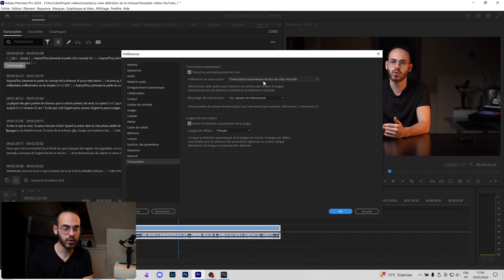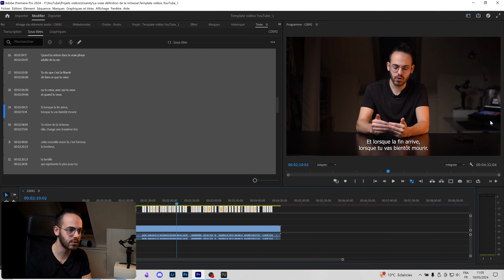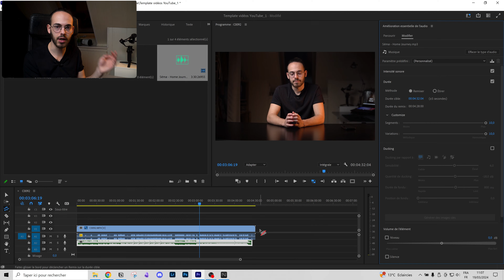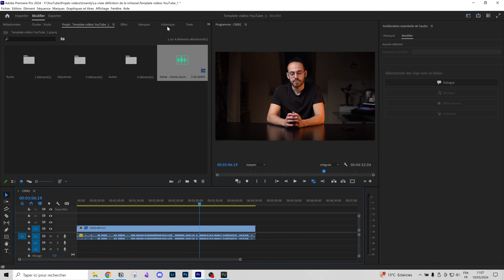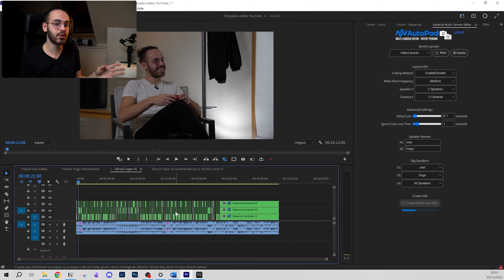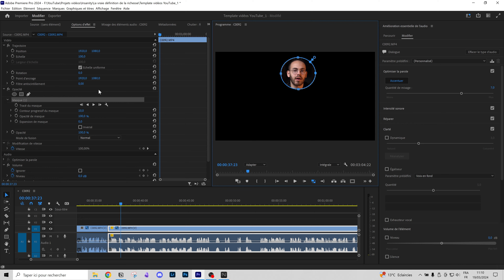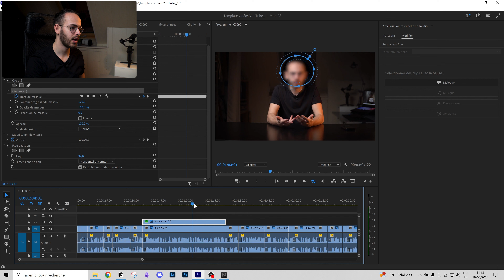Tous les outils IA de première pro que tu dois utiliser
🎧 Artlist, le site où je prends mes musiques et mon sound design (2 mois gratuits avec ce lien)

📑 Tu veux aller plus loin ? Rejoins ma newsletter pour recevoir mes emails hebdomadaires

▬▬▬▬▬ Mon matériel 🎥 ▬▬▬▬▬

Grâce à ça je peux continuer à faire des vidéos alors n'hésite pas !

Ma Caméra : Sony A6400

Mes Objectifs :

- Sony 18-105mm F.4
- Sony 200-600mm
- Sigma 30mm F 1.4

Mon Stabilisateur : DJI RSC 2

Mon Drone : DJI Mavic Mini 2

Mon Ordinateur Portable

Ma machine de montage vidéo

Mon écran 27 pouces

Mes enceintes

Mon Micro Sony

Mon Kit Micro Cravate Hollyland

Mon Trépied

Mon sac

Ma caméra 360

Mes lampes Ulanzi

Mes lights :
Neweer 320W
Godow 60W

Le trépied de la lampe

La softbox